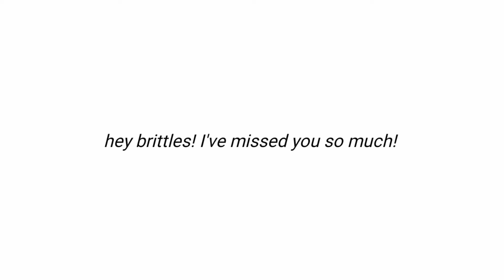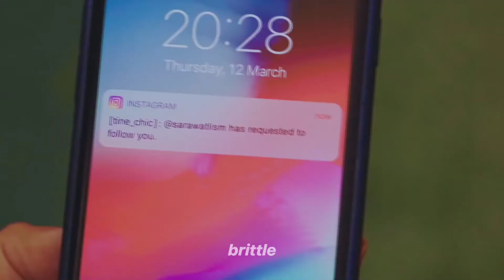BRIGHT being CHEEESSSY?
hi read me.

HAHA im super kilig throughout this video!

𝙃𝙀𝙇𝙇𝙊
my contents are mixed. if you find this content interesting and quite fun let me know! cause it gives me motivation to edit more of this kind of contents, thank you for supporting me! ily all! ❤️

𝙁𝘼𝘾𝙏𝙎
who they're: @bbrthvc and @winmetawin
edit: i use my phone
series: 2gether the series & Still 2gether
nationality of me: secret HAHA 😂